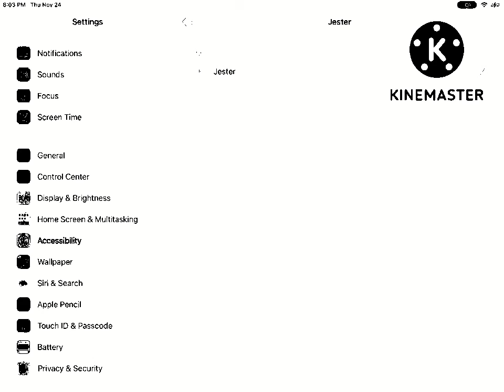Jester says “Please stop tickling me” Effects | Fro 1 Effects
Don't steal.

Software/VST Used:
Hitfilm
FL Studio 20
IL Vocodex